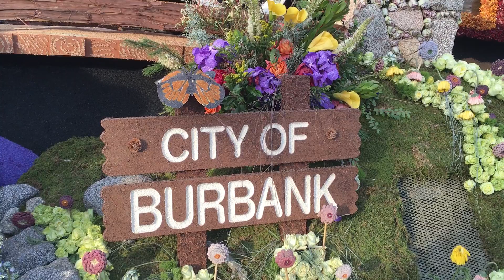2016 Tournament Of Roses Float Burbank